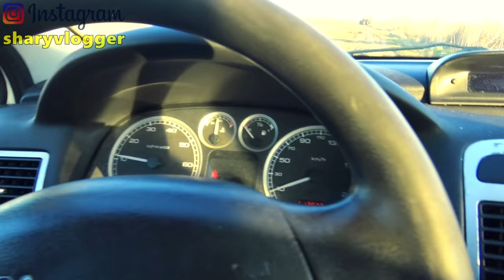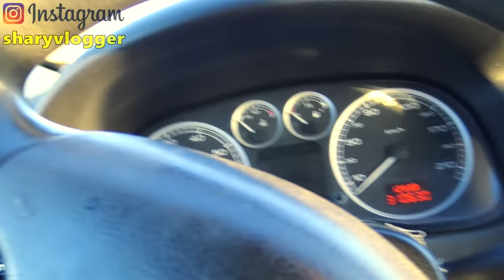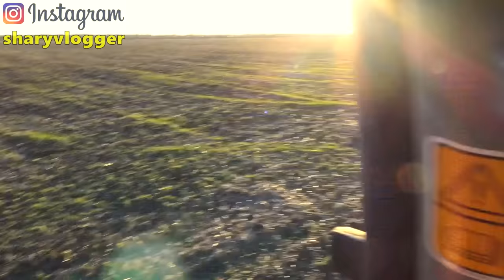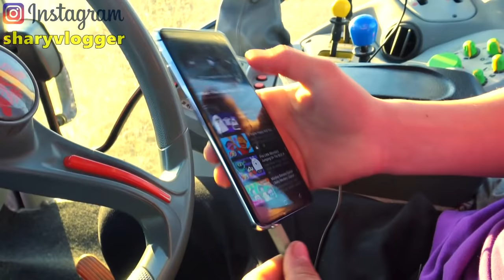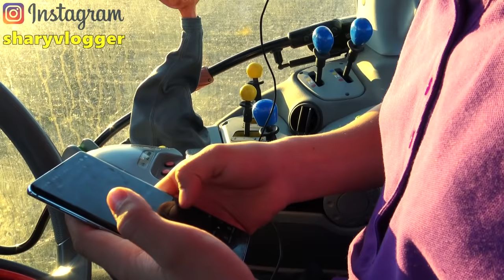CU TRACTORU PE ZONA LA MUNCA CU ALEX AMINTIRI DIN TRACTOR